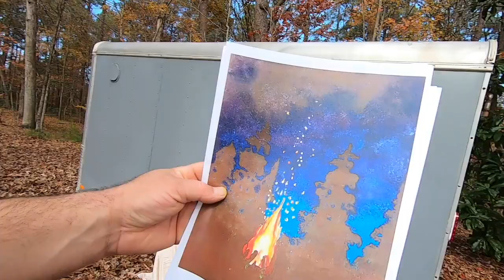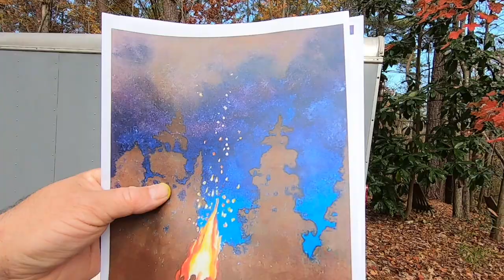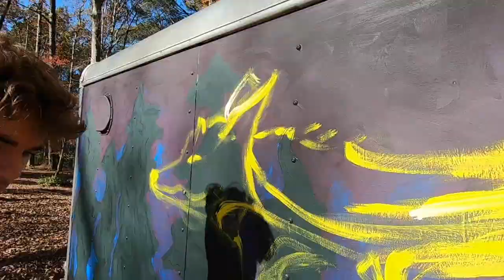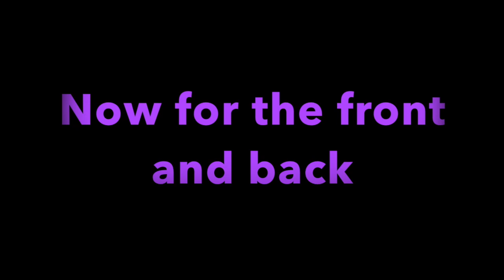Camping trailer painting